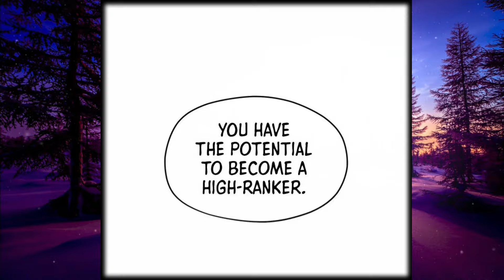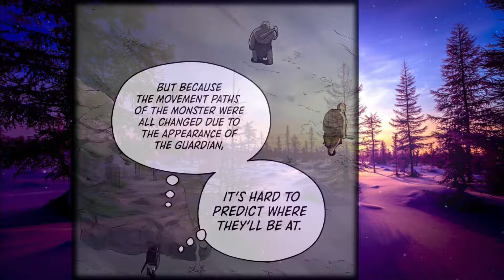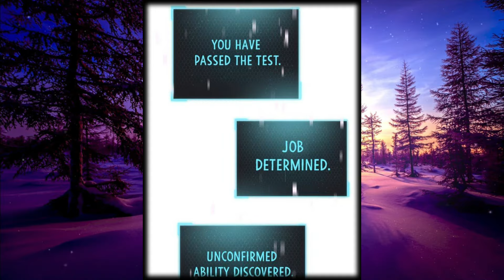Level 1 Hunter Awakened A Secret Ability & Become the Strongest Hunter - Manhwa Recap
Name :: The Player That Can't Level Up
Description ::
                      At the age of eighteen, Kim Gi-Gyu awakened as a player, believing his path to success was clear: ascend the tower and close the gates. However, despite clearing the tutorial, he remained stuck at level 1. Every day, he killed a goblin, yet his level refused to budge. Five years passed, and he was still at level 1. Then, one fateful day, Kim's unique ability awakened. With this newfound power, his level began to rise, and he embarked on his journey to become the strongest player.